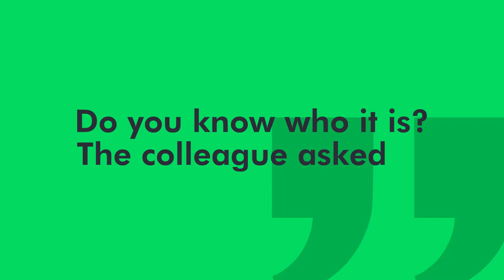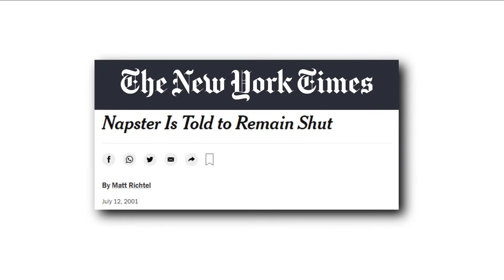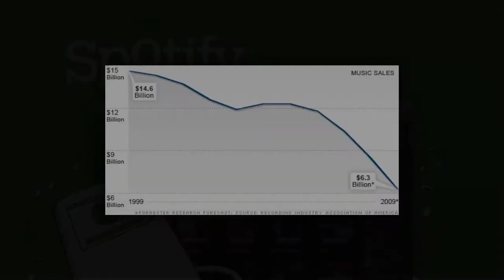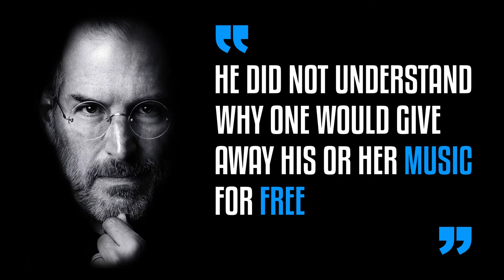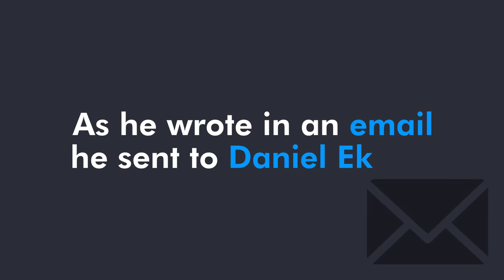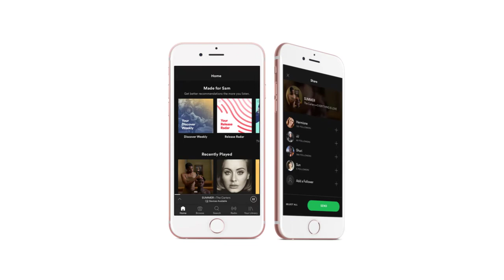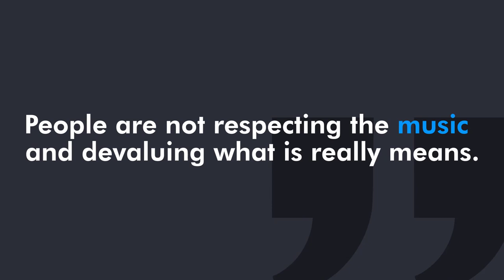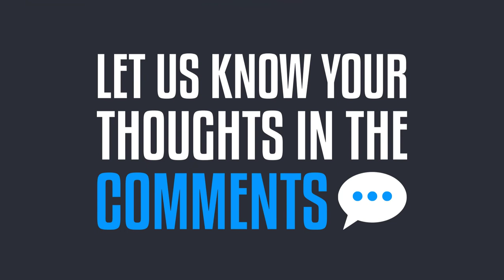The Rise Of Spotify - How Daniel Ek Made Music More Accessible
In this video, we try to explain how Daniel Ek and Martin Lorentzon built Spotify, the world's largest music platform. And consequently, how they made music more accessible to anyone. Some even go as far to say that they saved the music industry.

0:00 Introduction
0:37 Pre Spotify
02:09 The Start Of Spotify
03:50 The First Years Of Spotify
05:49 Spotify VS Apple
08:32 Spotify And Facebook
10:48 Fair Pay
11:55 Competition

Sources:
The Spotify Play: How CEO and Founder Daniel Ek Beat Apple, Google, and Amazon in the Race for Audio Dominance - By Sven Carlsson and Jonas Leijonhufvud